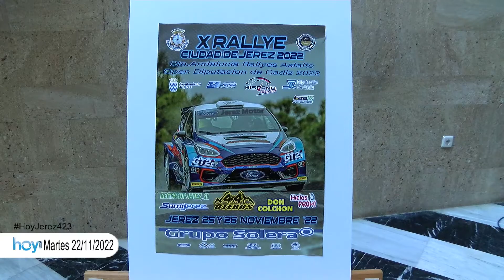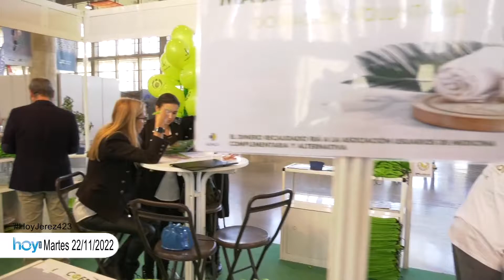Hoy Jerez Martes 22 Nov 2022 1P